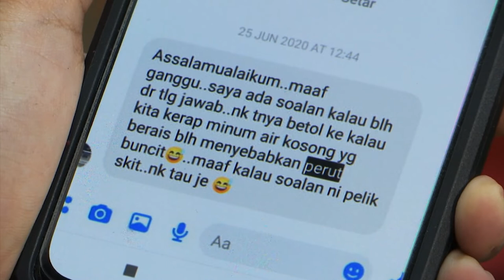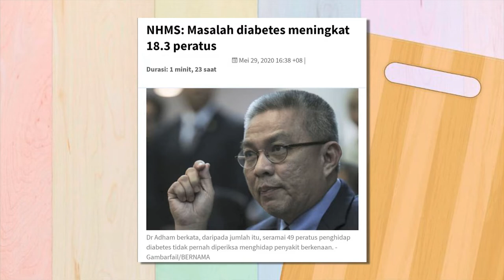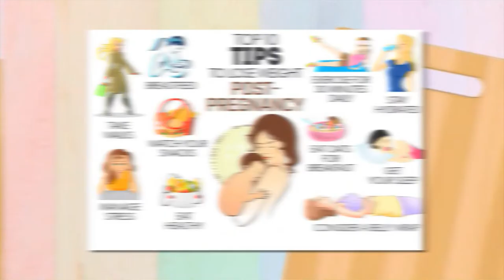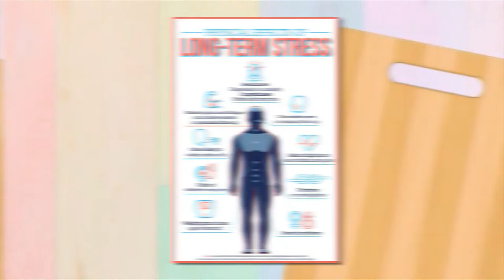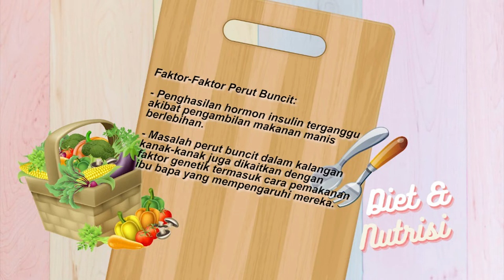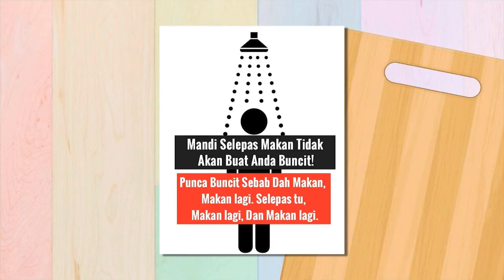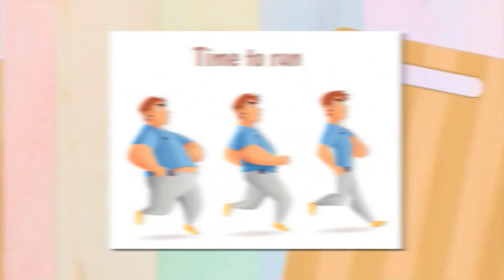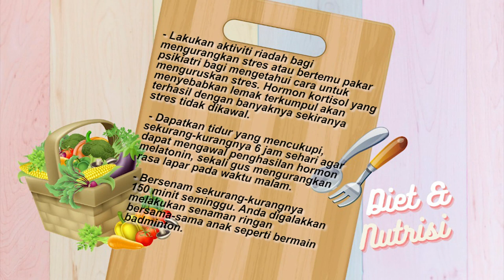DidikTV Diet Dan Nutrisi Bersama Syaza Lyana Ep8